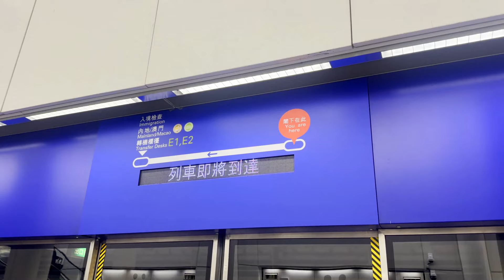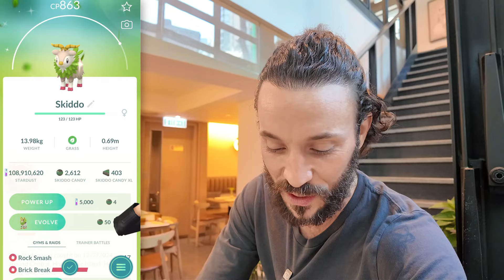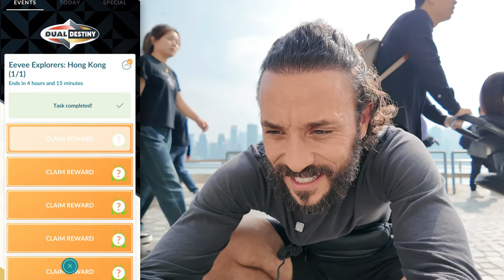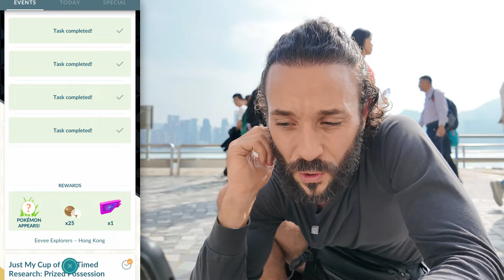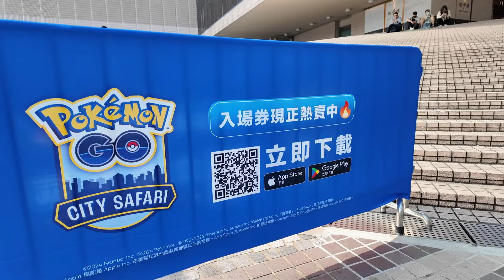Awake for 48 Hours to Play City Safari Hong Kong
Explore the highs and lows of my 48-hour continuous playthrough at the Pokémon GO Safari Zone event in Hong Kong! This video dives into the challenges, strategies, and memorable moments from one of the most ambitious gaming experiences I’ve ever undertaken. Watch as I navigate through crowds, strategize to catch rare Pokémon, and push my limits to see how much one can achieve in two full days of non-stop Pokémon GO. Whether you’re a seasoned trainer or new to the game, this journey through Hong Kong’s City Safari Zone is packed with tips, tricks, and insights that will inspire your next Pokémon adventure!

Timestamps:
00:00 - Welcome to Hong Kong
00:53 - First Shiny
02:38 - Third Shiny
03:08 - Safari City PokeStops
03:55 - Shiny Genesect
04:45 - Hong Kong Scenery
05:38 - Safari Costume Eevee Encounters
08:12 - Dynamax Battle
09:45 - First Shadow Regice
11:45 - Lucky Trade with Yuri
12:44 - Shiny Transfer Challenge
14:18 - I TRANSFERED A SHINY!
14:50 - Arlo Battle
17:06 - Day 1 Recap
20:38 - Outro

The Trainer Club - Pokemon Go Youtube Channel